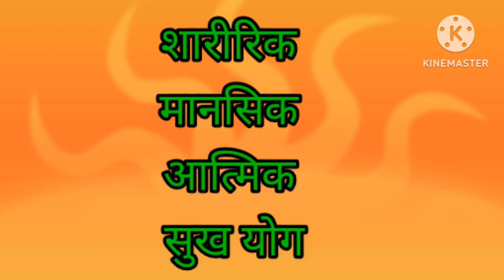चंद्रमा के साथ लग्न में इन ग्रहों की युति हो। शारीरिक, मानसिक, आत्मिक, सुख मिलता है,🤩🤩